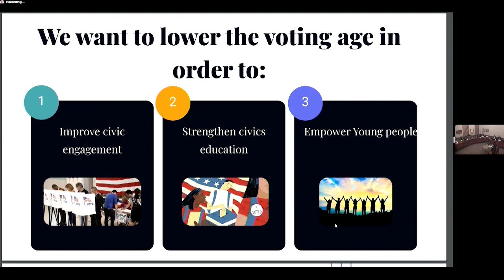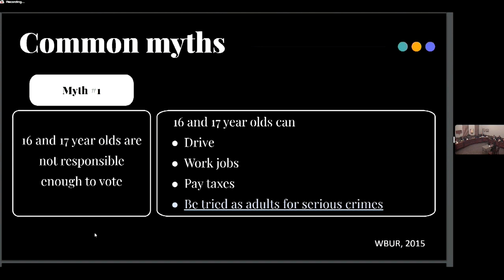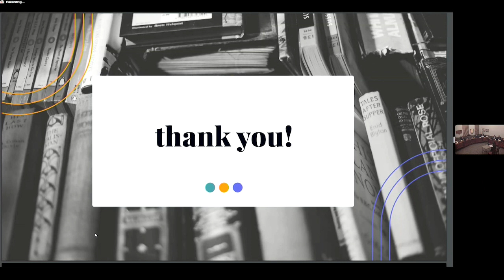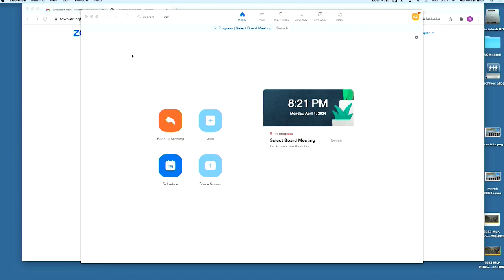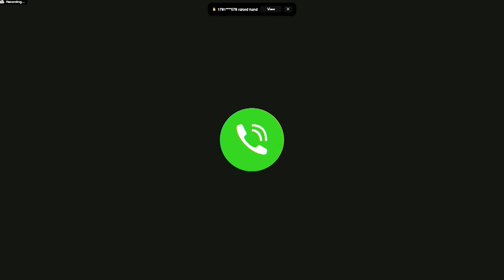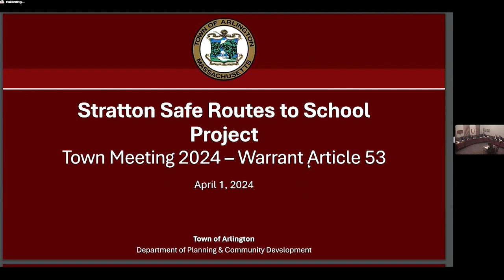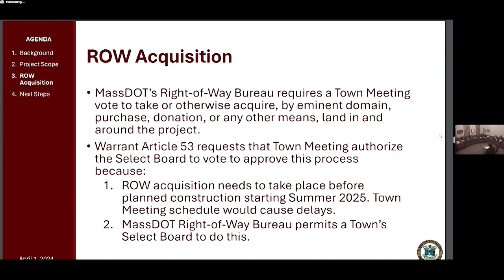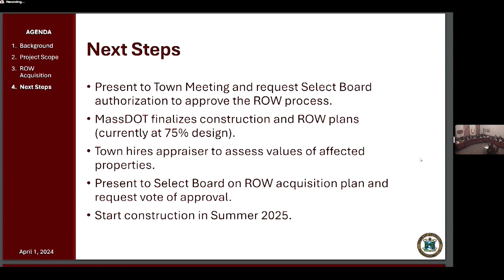Select Board Meeting - April 1, 2024